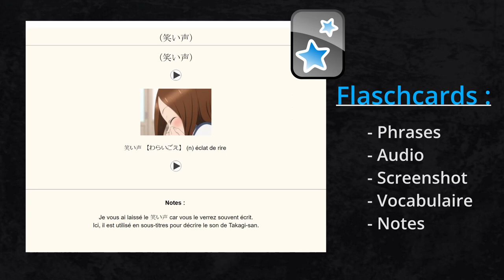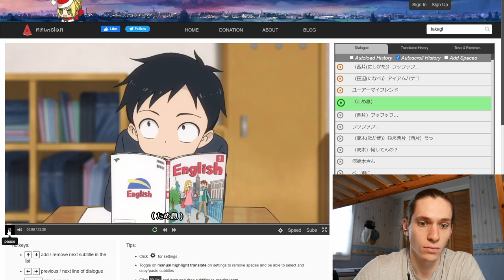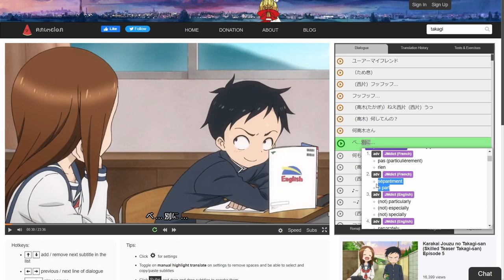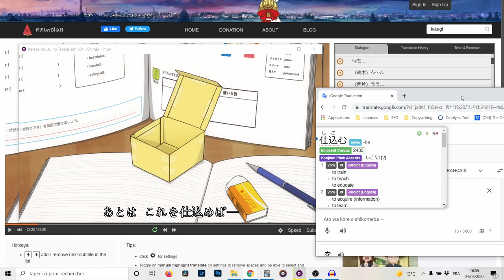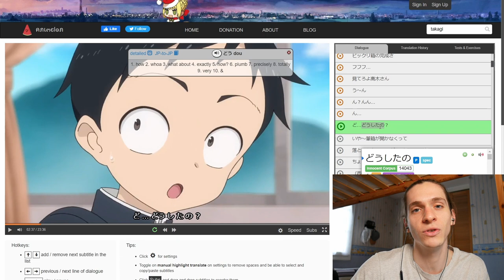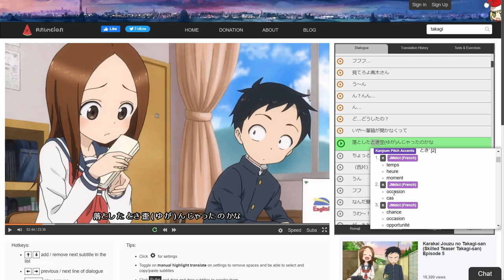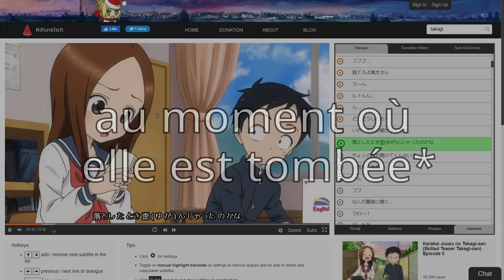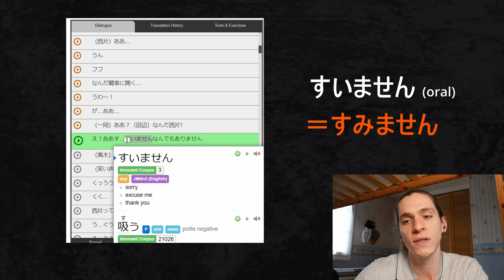Japonais avec Takagi-san - Immersion Guidée (faux débutants) + Deck ANKI en 🎁 【Partie 1】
J'ai appris le japonais en regardant des anime. Voici des ressources pour vous aider à faire pareil ⬇

Karakai Jouzu No Takagi-san est l'un des meilleurs anime pour transitionner du japonais scolaire vers du VRAI japonais et enfin faire des progrès énormes.

Mon Discord (venez me parler: votre retour d'expérience, vos questions ... ou même juste une petit coucou !) : Obi#1283

Je m'appelle Obi. J'ai appris le japonais en regardant (beaucoup) d'anime. Pour vous aider, vous aussi, à apprendre le japonais : j'ai créé cette chaine.
Ma vision est rare en France, alors n'hésitez pas à aller faire un tour sur la chaine. Certaines vidéos pourraient littéralement vous débloquer

Pour passer votre immersion au niveau supérieur (débutants confirmés  / intermédiaires) :
- LA plus grande collection de sous-titres en japonais (à ma connaissance)

Immersion guidée pour apprendre de la japonais (niveau faux-débutant ou niveau intermédiaire).
Ce n'est pas un cours de japonais à proprement parlé, mais une exploration guidée de la langue telle qu'elle est réellement parlée.
J'adore le VRAI japonais, j'espère que cette vidéo vous sera utile !

0:00 Progrès énormes en japonais grâce à Takagi-san
0:36 Analyse du titre (からかい上手の高木さん)
3:18 Début de l'Anime - Spécificités des sous-titres Japonais
5:01 Premier piège : 何してんの?
5:35 Vocabulaire + Analyser du texte sans sous-titres
9:06 La "liaison" des mots composés
10:05 Expressions courantes
11:46 Libertés du langage décontracté
13:46 じゃう、じゃった
15:00 Démo des cartes Anki (lien en description)
17:10 ちょっと、くんない

Une question ? L'espace commentaire est ouvert ;)